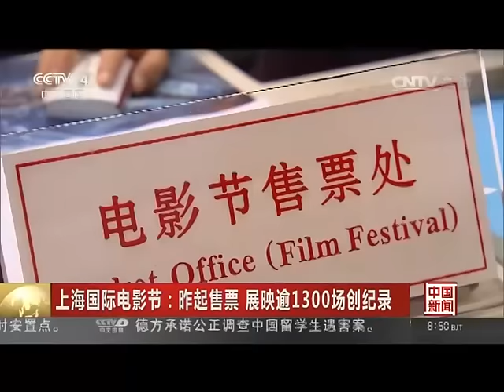[뉴스중국어]中 상하이국제영화제 영화상영 차수 역대 최고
[번역 참고]
제19회 중국 상하이국제영화제가 지난 5일부터 입장권을 판매하기 시작했다. 이번 영화제에 참가한 영화들은 45개의 유명한 영화관들에서 집중 상영될 예정이며 상영차수가 역대 최고 수준인 1300여 차례에 달할 것으로 보여 영화 팬들을 환호케 했다. 이번 상하이국제영화제에서 집중 상영되는 영화에는 올해 아카데미상 수상작, 유럽 3대 영화제의 수상작 그리고 구미와 일본, 한국의 새 영화가 포함된다. "대사에게 경의를 표한다", "4k 복구" 등 부분을 통해 총 400여 편의 국내외 우수한 영화를 선보일 예정이다.

[原文]上海国际电影节：昨起售票展映逾1300场创纪录
第19届上海国际电影节昨天开始售票，45家星级影院参与展映，放映场次达到创纪录的1300多场，让影迷们直呼过瘾。本届上海电影节展映片包括今年内获奥斯卡奖的佳作，欧洲三大节的获奖片、欧美日韩的新片，“向大师致敬”、“4K修复”等单元，总共400多部中外优秀影片。